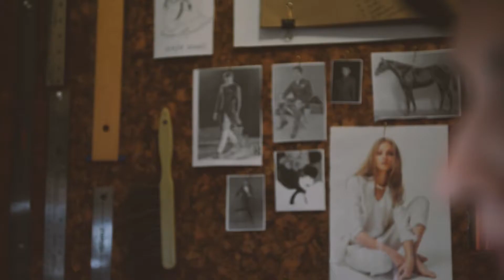This Is How We Tell Stories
Who are OOTTUM?
What are our core values?
What are we trying to achieve?
Why do we take photos?